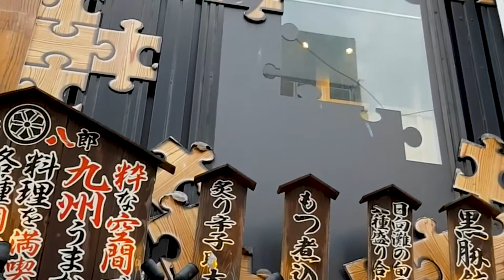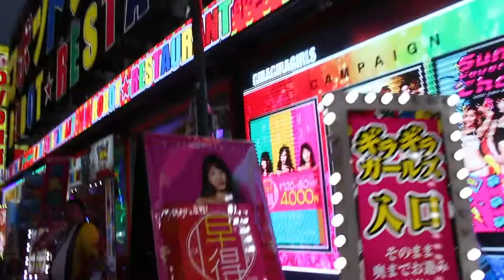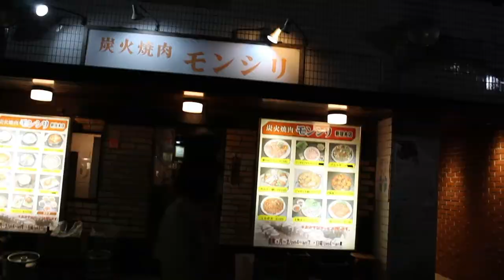EXPLORANDO SHINJUKU/ KABUKICHO (El Barrio ROJO DE TOKIO) Y GOLDEN GAI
Shinjuku Kabukicho y Golden Gai.

Vlog de Viajes. Tokio.

Exploramos Shinjuku, El Barrio rojo de Tokio kabukicho y por ultimo disfrutamos de la vida nocturna en Golden Gai y comimos una deliciosa parrilla coreana.

II PISTAS MUSICALES:

1.Hey! By Pinkzebra.

 2.Club - Biblioteca de Audio de Youtube

 3.Mia- Biblioteca de Audio de Youtube

4.8 Thunderstom- Biblioteca de Audio de Youtube

5.Welcome - Biblioteca de Audio de Youtube